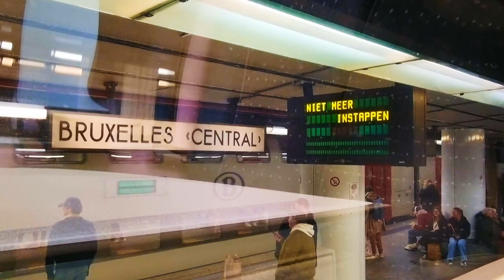Closely Observed Random Belgian Trains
A series of shots of Belgian trains (and one Naderlandse Spoorwegen train - see 05m 45s) mainly from Brussels but also from Charleroi, Ghent, Comines and Ieper.

The backing track was developed from GarageBand Music Loops: Passive Glow Melody Piano, Moving On Electric Piano 02 and 01, and Origin Story Piano.